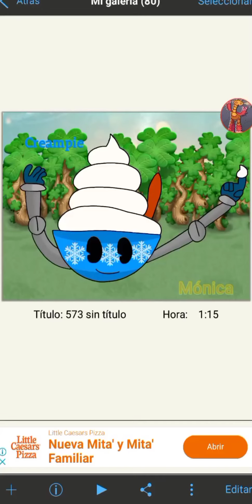dibujando a Creampie el monstruo mítico de hada fanmade (créditos a @dudux0032 por ese monstruo)